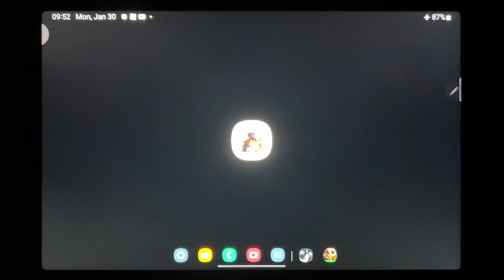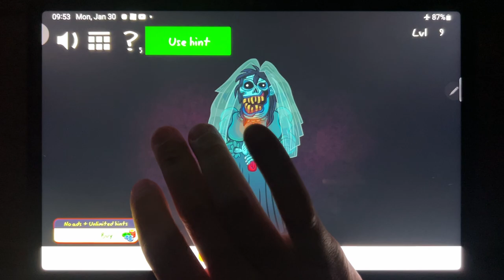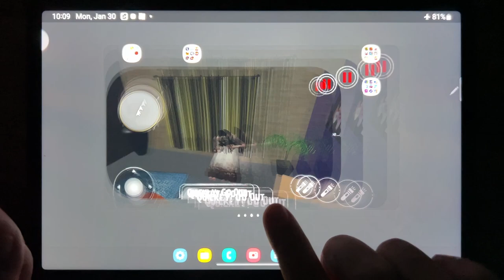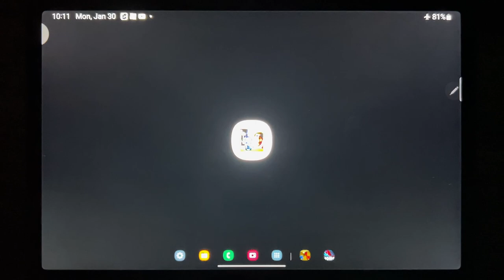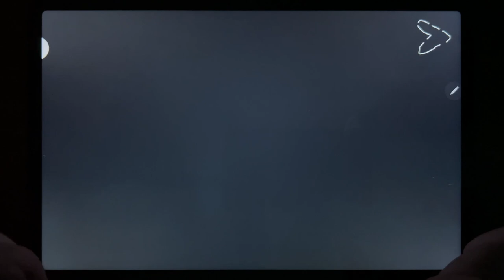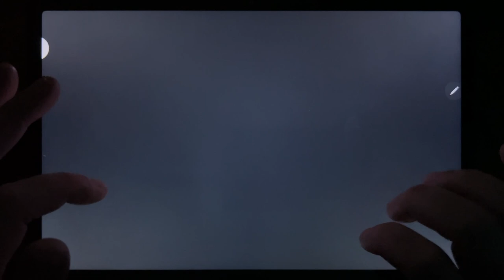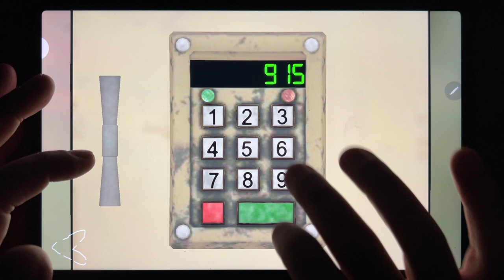Troll Quest Horror 2, Ice Scream 7, Momo Horror Game 3D, Horror Meme: Halloween Chasing....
Troll Quest Horror 2, Ice Scream 7, Momo Horror Game 3D, Horror Meme: Halloween Chasing, Momo Horror Game, Momo Is Here 2, Nextbots Online, Death Park 2